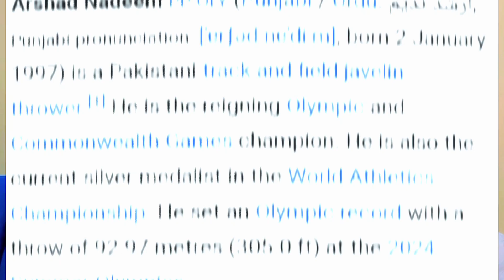Gold Medalist🏅| ارشد ندیم نے تاریخ رقم کر دی | دنیا دنگ رہ گئی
Welcome to Travel with Sheikh Anosh! 🌍

Are you a passionate traveler, wanderer, or someone who simply dreams of exploring the world from the comfort of your home? You’ve come to the right place! Here at Travel with Sheikh Anosh, we're all about discovering the wonders of the world and sharing those experiences with you.

people also searched for:

1.
2.
3.
4.
5.
6.
7.
8.
9.
10.
11.
12.
13.
14.
15.
16.
17.
18.
19.
20.

1.
2.
3.
4.
5.
6.
7.
8.
9.
10.

vlogs
vlog background music
vlog no copyright background music
vlog video
vlogging
Q vlog music
vlogs pakistani
vlogs sistrology
vlogs ducky bhai
vlogs rajab family
travel vlog
-italy
travel
travel guide
travel info
travel vlogger
travel with jo
traveling desi
travel songs
travel with adil
best vlogs channel name
best vlogs 2023
best vlogs in india
best vlogs to learn english
best blog names
best vlogs for kids
The world is a beautiful place waiting to be explored, and I invite you to be part of this incredible journey.

Let's travel together and make memories that will last a lifetime! ✈️✨